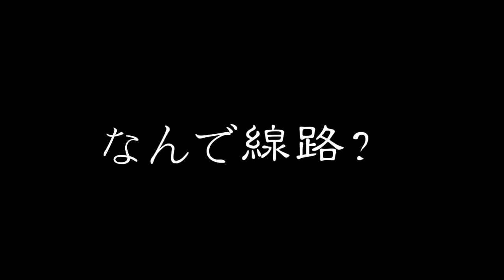横浜市立金沢高校へ金沢八景駅から行こう！ 通学路TV神奈川県高校ch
金沢八景駅から横浜市立金沢高校へのアクセスを紹介します。
駅周辺がきれいになって、京急とシーサイドラインの乗り換えも便利になりましたね。ただ、一つだけどうしても気になることが、、、ぜひ最後まで動画お付き合いください。

神奈川県内の学校を中心に、最寄駅からの通学路を（勝手に）紹介する動画をアップしています。
実際に生徒さんが通っている道とは異なるかもしれませんが、趣味の自転車でまわりながら
近い経路でを撮影してます。
お遊び程度の動画編集を楽しみながら、少しずつ動画を増やしていきます。
ご覧になり参考になった方がいれば幸いです。
ちゃんねる登録や高評価をお願いするなど、おこがましい限りです。
モチベーションにはなります。笑
動画作成にあたり以下のサイト、コンテンツ作成者の皆様に感謝いたします。

［画像素材］
　いらすとや
［BGMサイト］
　甘茶の音楽工房